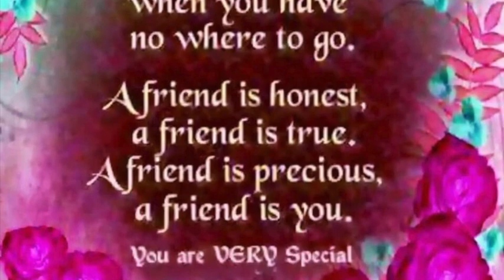"Alycia" (Hand In Hand)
This video is about My Bestest Friend Forever!